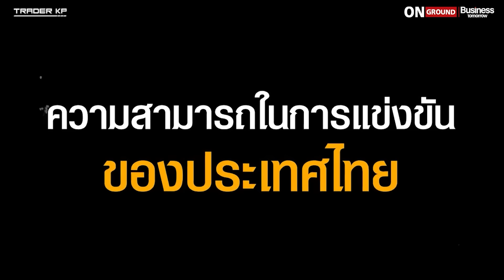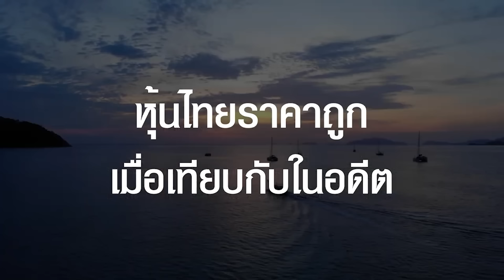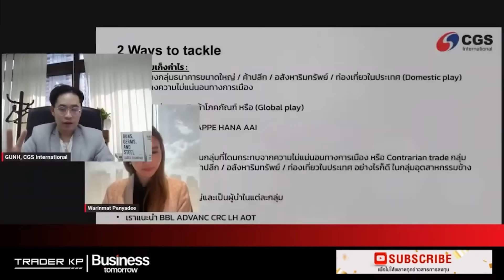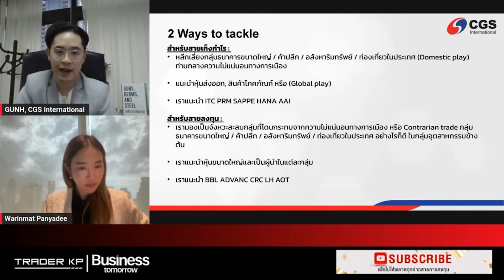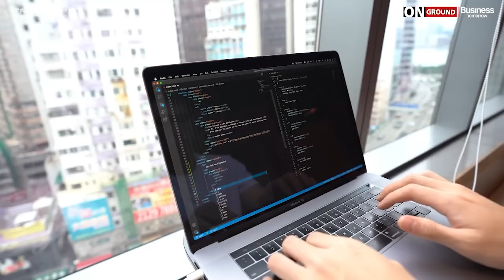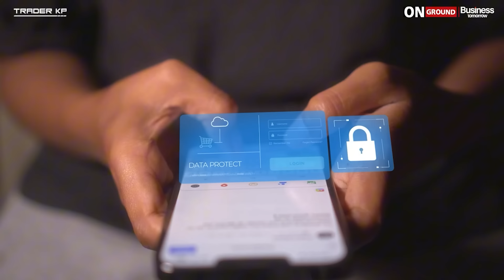วิเคราะห์ตลาดหุ้นไทย ในวันที่ SET ร่วงต่ำกว่า 1,300 จุด ต่ำสุดในรอบ 4 ปี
รวมมุมมอง - วิเคราะห์อนาคตหุ้นไทย ในวันที่ SET ร่วงต่ำกว่า 1,300 จุด ต่ำสุดในรอบ 4 ปี

[00:00] - Highlight

[04:10] - คุณณัฐพล คำถาเครือ - ต่างชาติขายไม่หยุด บาทอ่อน ดอกเบี้ยสูง หุ้นไทยเสี่ยงทำจุดต่ำสุดในรอบ 4 ปี ?

[18:13] - คุณกรรณ์ หทัยศรัทธา - หุ้นไทยราคาถูก แต่ไม่มี Growth ! SET 1,280 จุด อาจยังไม่ใช่ Bottom ?

[35:21] - คุณประกิต สิริวัฒนเกตุ - ทำไมตอนนี้ ถึงเป็นโอกาสในการลงทุน "หุ้นไทย" แล้ว ?

[54:40] - คุณธีระชัย ภูวนาถนรานุบาล - จุดที่น่าเป็นห่วง และ อะไรคือโอกาสของไทย

[01:05:48] - ดร.อมรเทพ จาวะลา - จริงไหม ? วิกฤตแค่ไหน ? ขีดความสามารถ "เศรษฐกิจไทย" ต่ำสุดในอาเซียน ?

1. คุณณัฐพล คำถาเครือ รายการ Business tomorrow 05/06/2024

2. คุณกรรณ์ หทัยศรัทธา รายการ Business tomorrow 12/06/2024

3. คุณประกิต สิริวัฒนเกตุ รายการ Business tomorrow 13/05/2024

4. คุณธีระชัย ภูวนาถนรานุบาล รายการ Business Tomorrow ON-GROUND by TraderKP